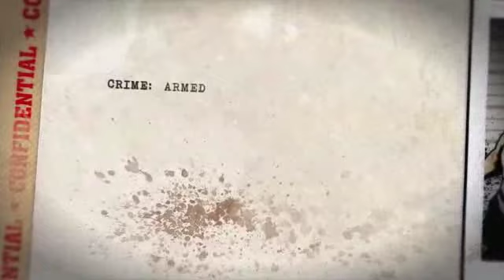Gun Loco - Nuts Case File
If this character case file tells you anything, it's that Nuts is nuts.

Publisher: Square Enix
Developer: Square Enix
Release Date: TBA
Platforms: Xbox 360